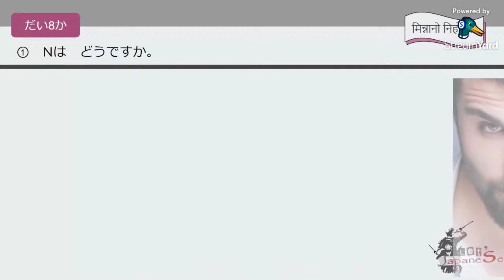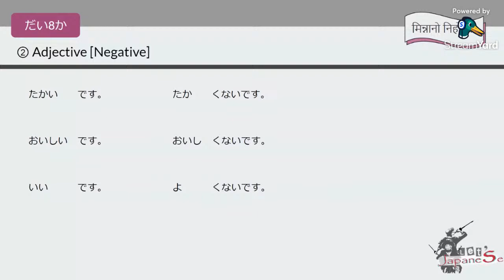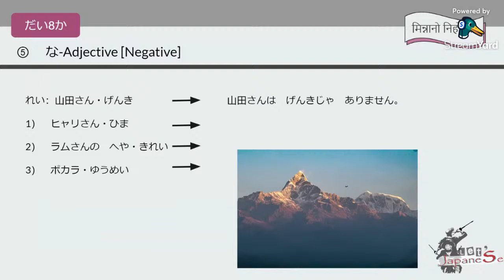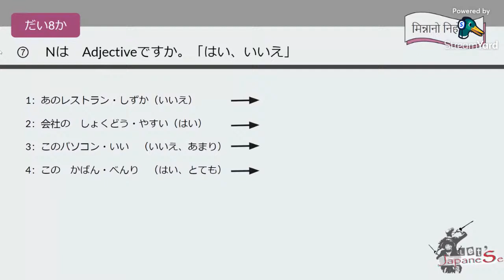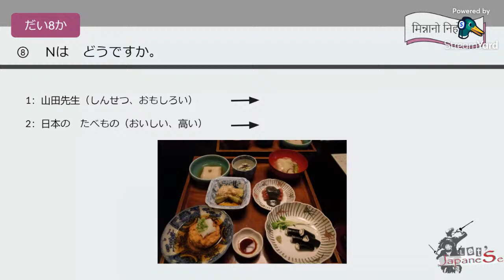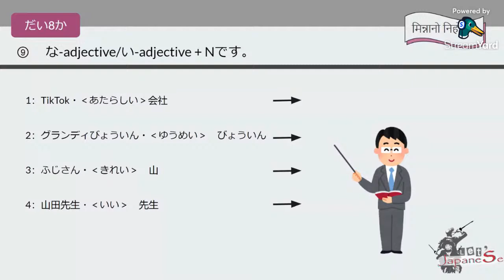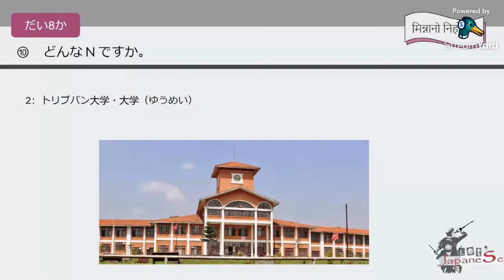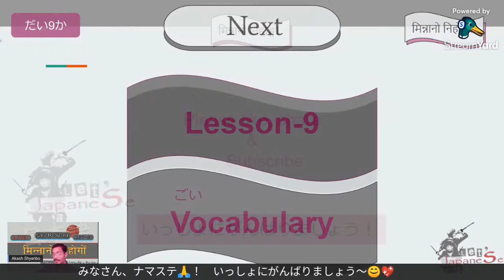Minna no Nihongo Lesson 8 Renshuu A, B || मिन्नानाे निहाेगाें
Namaste! こんにちは🙏
In this lesson, you will learn.
Minna no Nihongo Unit 8 Renshuu A & B

धन्यबाद ।🙏
ありがとうございます